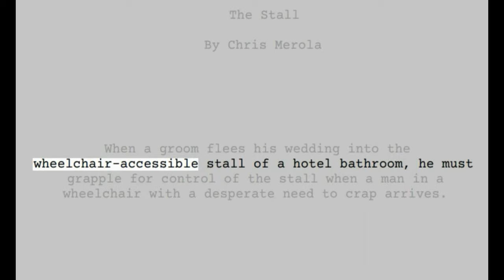The Film Scene.... The Stall!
Explaining the mental process and showing the final scene for an Award-Winning short called The Stall.
Written and directed by Chris Merola.